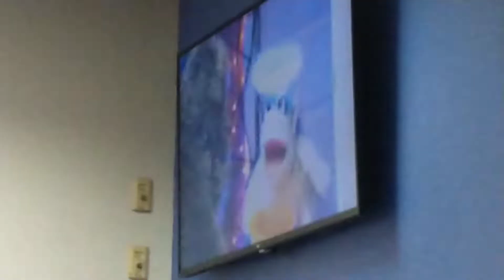Chuck E. Cheese - Halloween Night (Aired Down) - Edison, NJ (During 2.0 Process)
Filmed 9/25/22 at Edison, NJ!

As of today the stage is officially gone.

Hope you enjoyed and remember to always stay cheesy and I'll CEC you later!